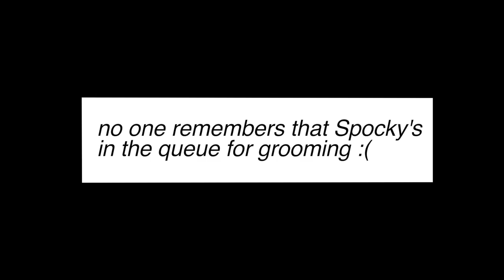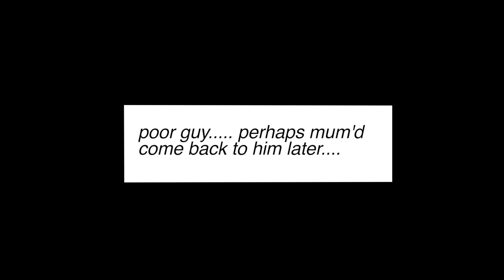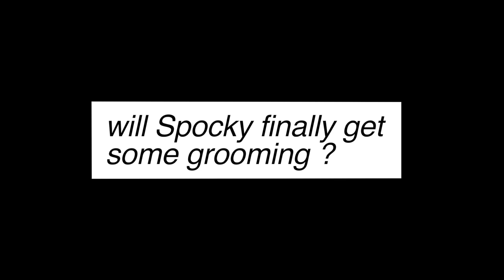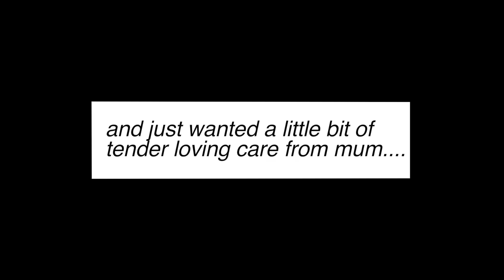More why is life so unfair to a one year old !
yup there's more to the story than what meets the eye !